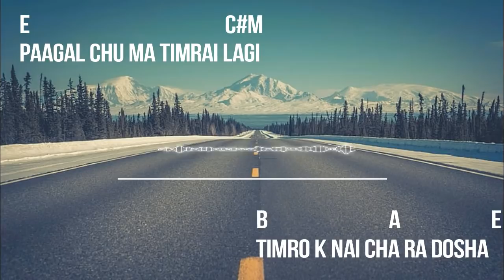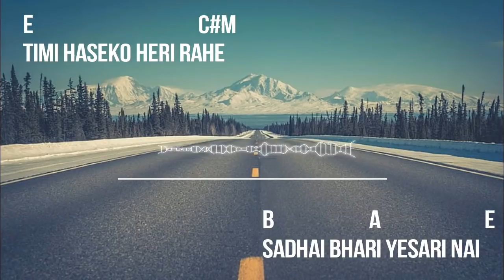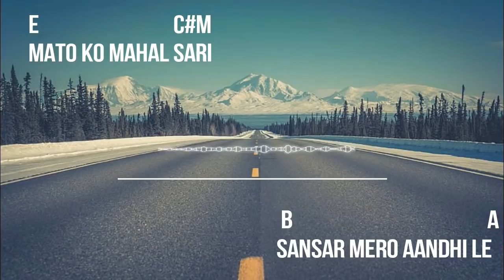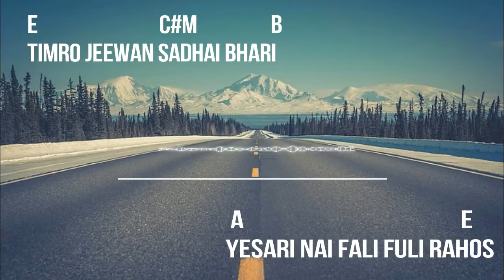Mari Jau by Bikki Gurung (Lyrics) (Chords)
[Verse 1]
E        C#m
Kura Sabai thahai chani
B        A        E
Timilai K bhanu ma
E          C#m
Paagal chu ma timrai lagi
B           A          E
Timro k nai cha ra dosha
E           C#m
Timi haseko heri rahe
B           A        E
Sadhai bhari yesari nai
E             C#m
Timro aankha ma aansu dekhe
B        A        E
Mari Jau Saasai roki

[Verse 1]
E        C#m

[Chorus]
E
Mari jau
C#m
Mari jau
B
Mari jau
A
Mari jau
E
Timi nai hau
C#m
Timi nai hau
B       A        E
Manale rojeko timi nai hau

[Verse 2]
E        C#m     B
Hasi khusi sajayeka
          A         E
Sapana sabai bilayi sakecha
E        C#m
Mato ko mahal sari
        B            A
Sansar mero aandhi le
               E
Bagai lagi sakecha
E            C#m         B
Timro jeewan sadhai bhari
         A             E
Yesari nai fali fuli rahos
E            C#m           B

[Chorus]
E
Mari jau
C#m
Mari jau
B
Mari jau
A
Mari jau
E
Timi nai hau
C#m
Timi nai hau
B       A        E